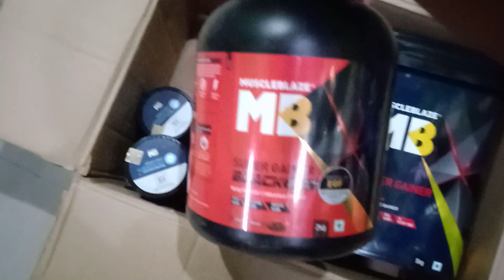Muscle Blaze xxl gainers and nuts and seeds unboxing || protein supplements 10 June 2023